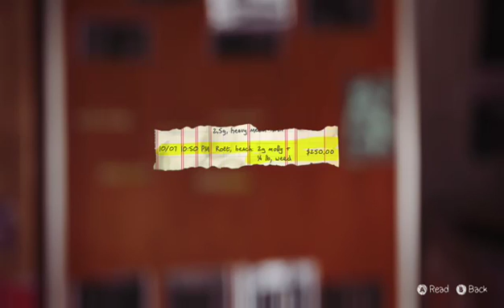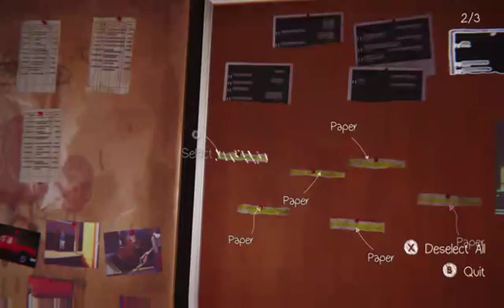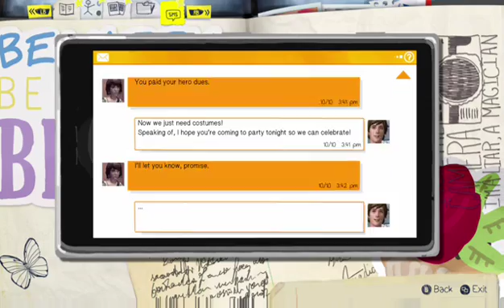Life is Strange EP 4-2\3